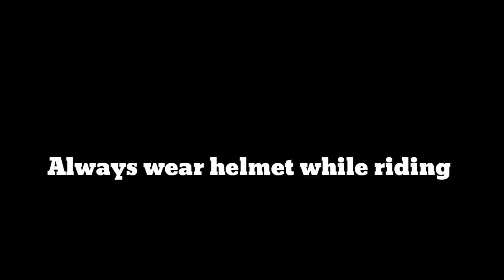Royal Enfield classic 350 | The Royal ride | Mileage | Price | Top speed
This vlog is about Royal Enfield classic 350

In this video we discussed mileage , price , top speed and minor modifications of Royal Enfield classic 350

to my youtube channel. hope you guys doing absolutely fine.

Have a look at The Royal Enfield classic 350